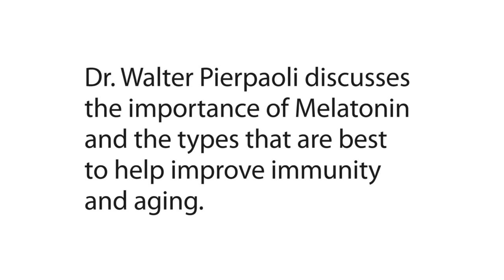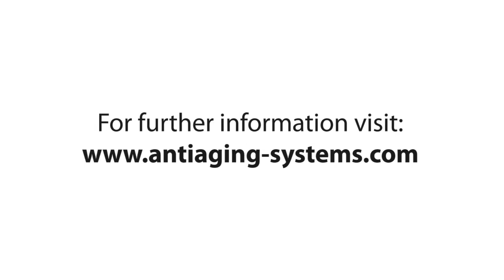Dr Walter Pierpaoli discusses Melatonin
Dr. Pierpaoli - Melatonin